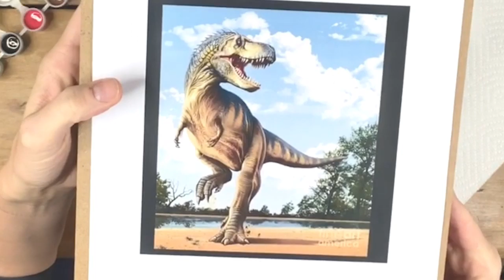Pottery Awesomeness - T-Rex Painting Tutorial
Want to see how to paint a ferocious (but still adorable) T-Rex?  You have come to the right place!  Pottery Awesomeness specializes in pottery painting kits customized for you AND shows you how to paint them!!  To be able to paint a T-Rex just like you see in this video, go and buy a kit!

The kits come with three pieces of pottery to paint, a color palette with 8 colors, (you can select a standard color palette or choose your own colors), 3 paint brushes, a foam sealer brush and a container of glossy sealer.  These kits have everything you need for some pottery painting fun.  They make amazing birthday and holiday presents for that child in your life who loves art!